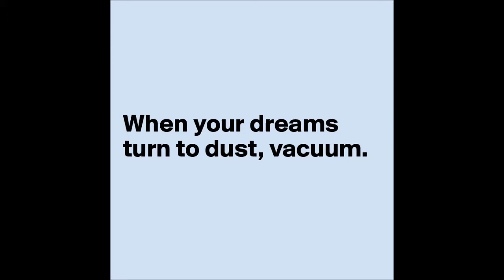Legend In St Agnes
When all your dreams turn to dust - get out the vacuum cleaner.